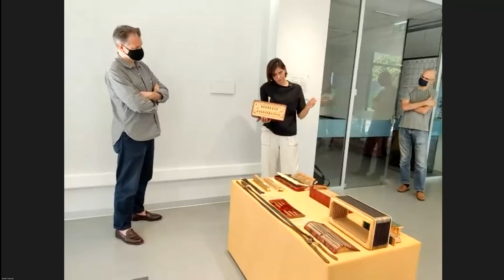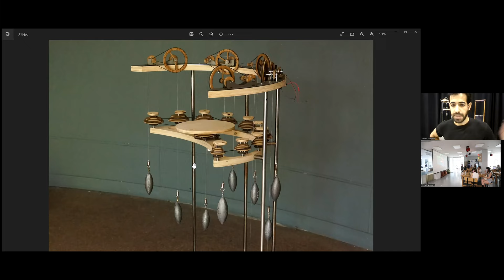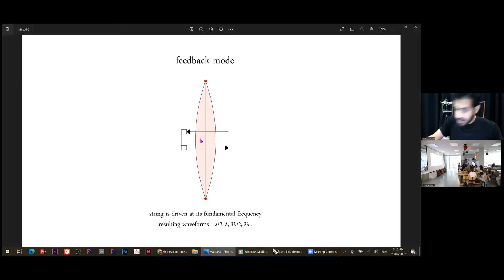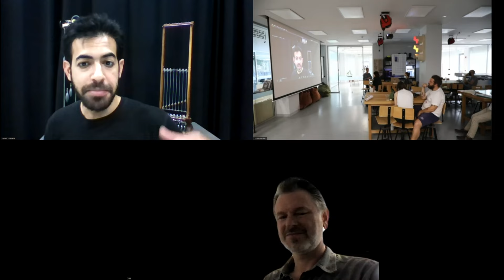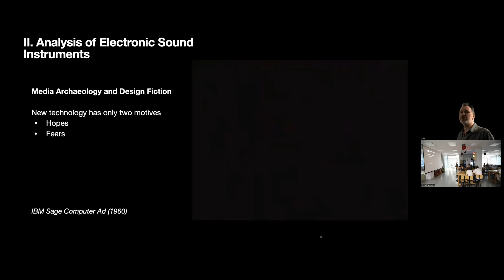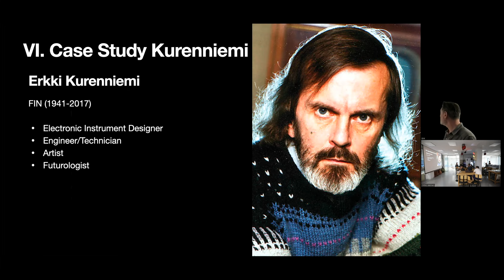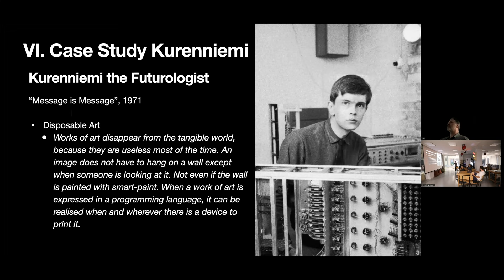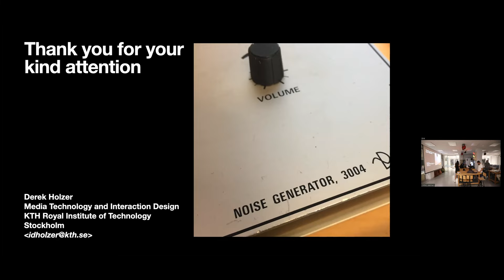Waves, Body and Disturbing Overtones - Series of Talks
As part of "Waves, Body and Disturbing Overtones event", our residen artist Nicolina Stylianou, along with artists Mihalis Shammas and Derek Holzer, have presented their work through a series of talks.